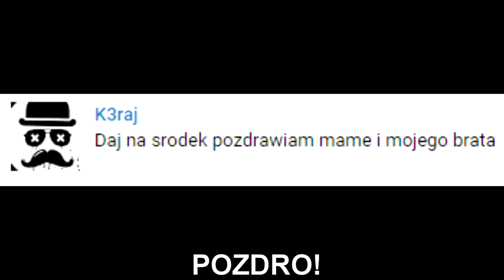ZONY! Duo z WP ME Qki'm! "Laga miałem!" Sztuczka! | SHOTY | DEFF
ZONY! Duo z WP ME Qki'm! "Laga miałem!"
Chcesz zobaczyć Sztuczkę?!
Donaty!

   !!!KONIEC MIEJSC!!!